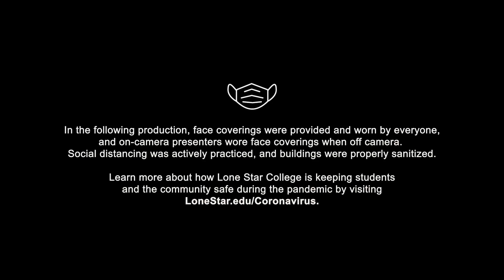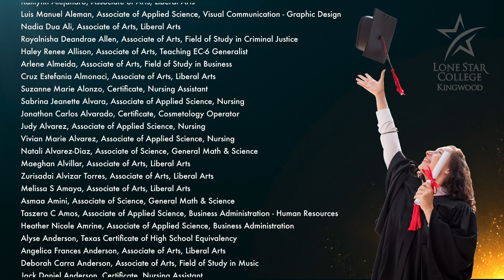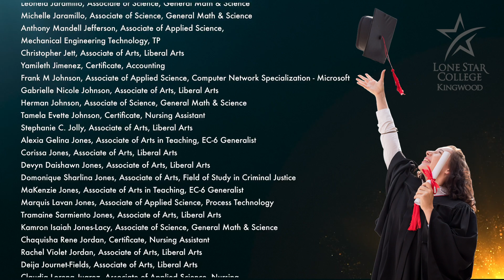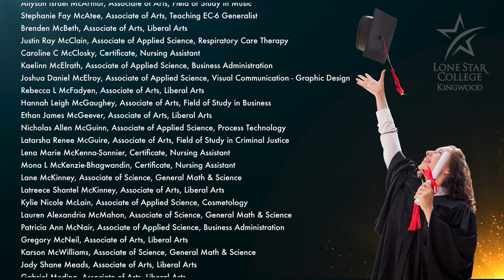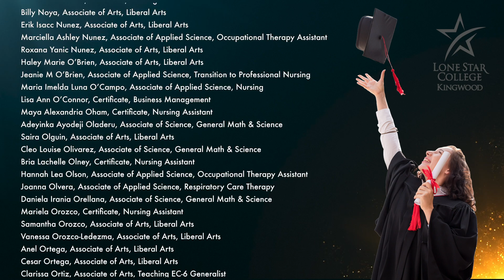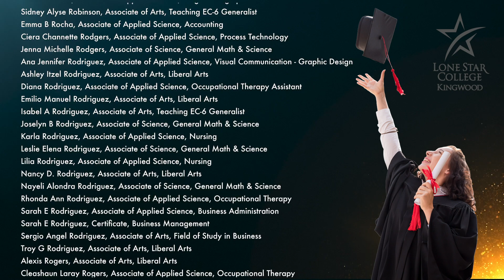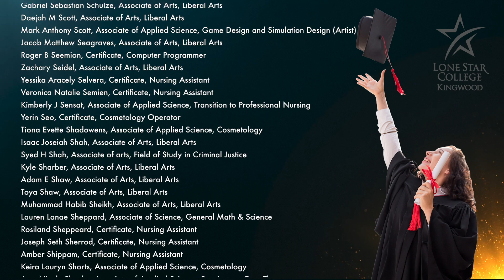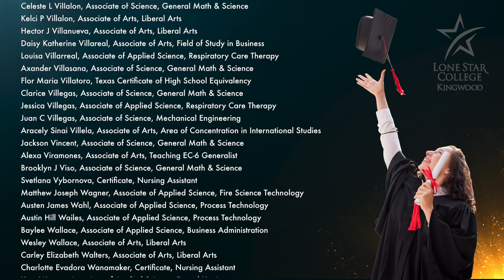Lone Star College-Kingwood Commencement 2021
Welcome to the 2021 Lone Star College-Kingwood Virtual Commencement! Closed Captioning is available for this video.